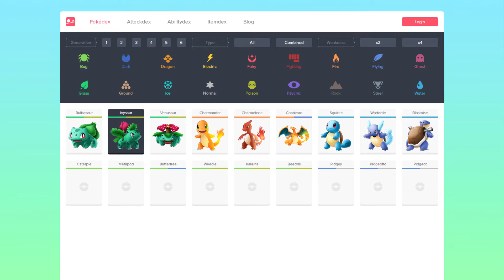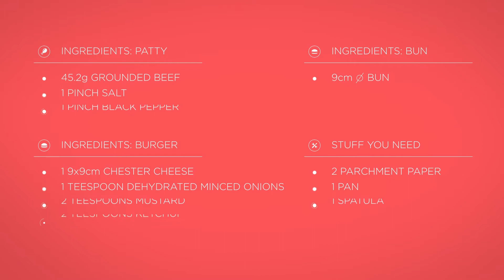VLOG #1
Here’s a quick update what’s going on at the moment and what is coming in the future.